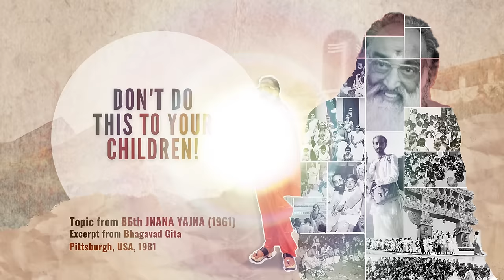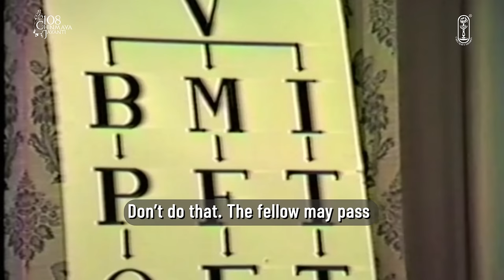86 of 108 | Don't do this to your children! | Swami Chinmayananda | ChinmayaMission | Bhagavad gita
🌸Don't do this to your children!🌸

🌸We are influenced by external factors, such as societal expectations and the success of others, leading us to stray from our true inclinations. Recognizing and nurturing our inherent tendencies from a young age can lead to greater fulfillment and success, as evidenced by methods employed in education and career choices.🌸

🌸Video is an excerpt from Bhagavad Gita Chapter 03 Shloka 35🌸

🌸108 Chinmaya Jayanti🌸
Join us in this journey back to the captivating era of the initial 108 Jnana Yajnas by Pujya Gurudev Swami Chinmayananda, culminating in the 108th Chinmaya Jayanti on May 8, 2024.

➡️ Today, we present the inaugural Jnana Yajna from 1951-52. Immerse yourself in the profound teachings and relive these cherished moments.

Action is the insignia of Life. Due to the inherent tendencies (vasanas) in us we are forced to act. But how we act determines where we will reach.

In Chapter 3 of the Bhagavad Gita, Shri Krishna explains to a confused Arjuna that though Knowledge may seem superior to Action, it is imperative that both be practiced.

Step by step, Shri Krishna shows how the path of action is a means to the end and what happens to those who do not act. Action when practiced without attachment to its result, purifies the mind and integrates the personality. This makes the mind receptive to the knowledge that leads to Self-realisation.

Swami Chinmayananda puts a modern-day perspective to the teachings of Shri Krishna, helping us to transcend the world of action into the subtler realms of contemplation.

🌸About Swami Chinmayananda🌸

75 of 108 | Beware of these looters! | Swami Chinmayananda | ChinmayaMission | Bhagavad Gita